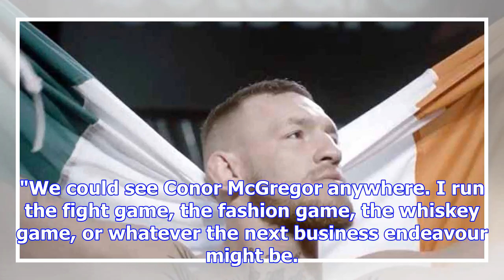Conor mcgregor reveals when he wants to return in message to opponents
Conor McGregor has urged potential opponents to lobby for fights with him as he looks to return in 2...